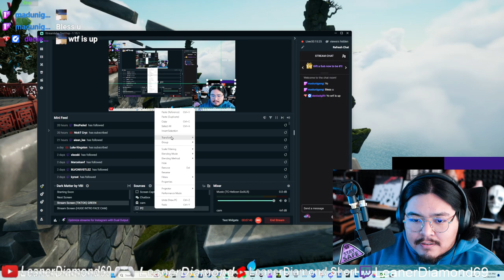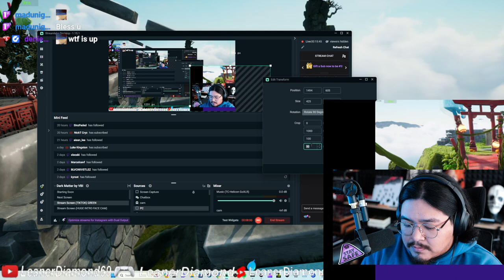BROTHERS TRY NOT TO RAGE ONLY UP WITH FRIENDS